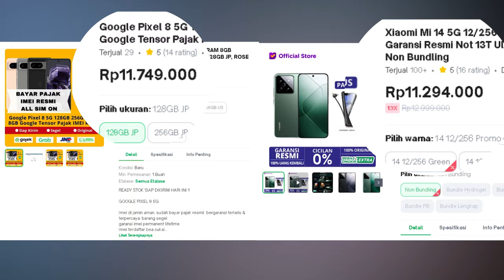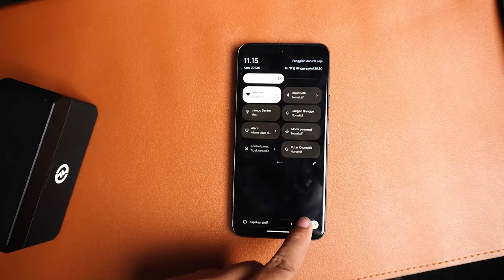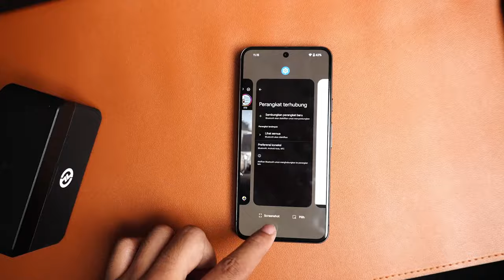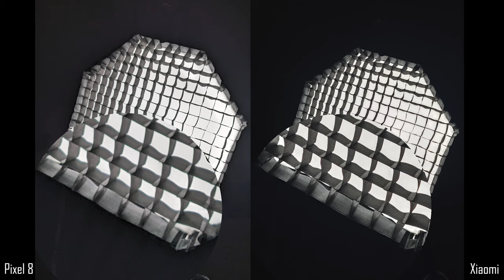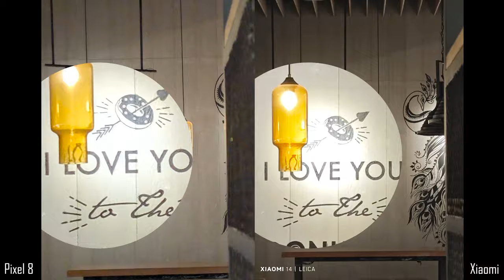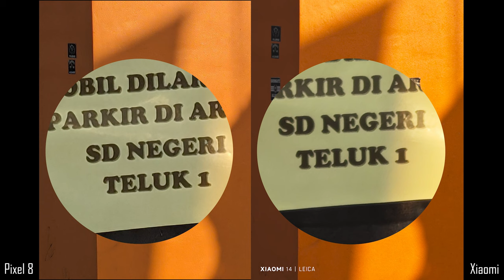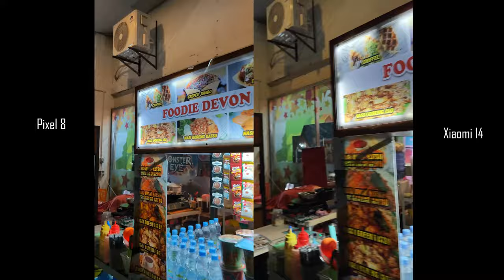Harga Beda Tipis! PILIH MANA? Xiaomi 14 VS Google Pixel 8